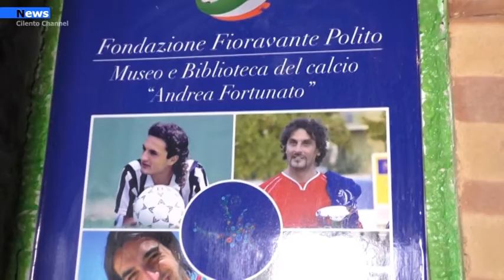Castellabate, Fondazione Fioravante Polito: Intervista a Davide Polito.